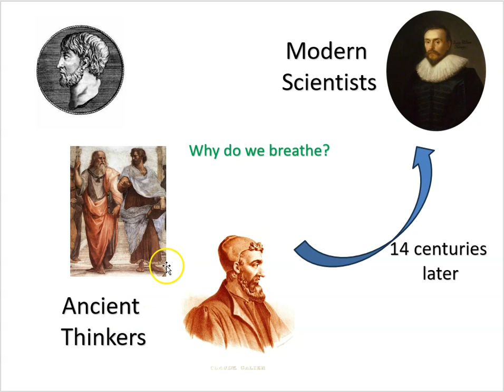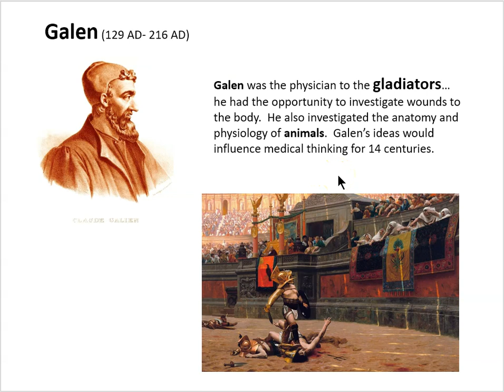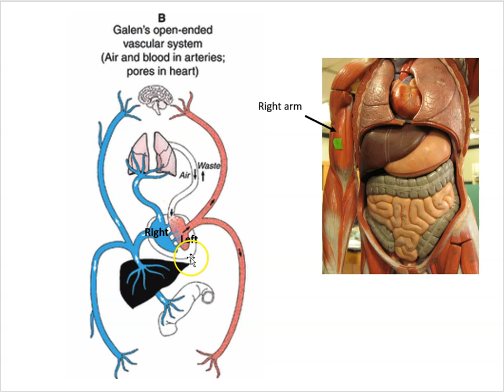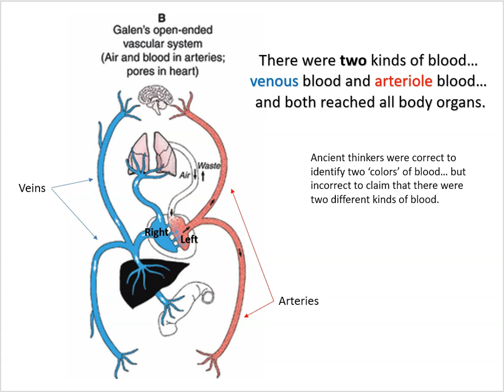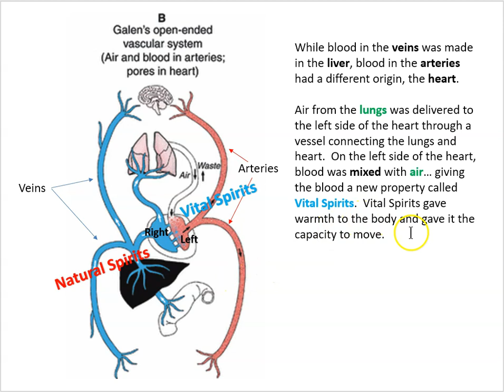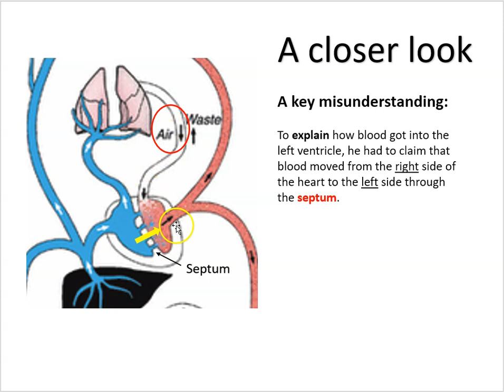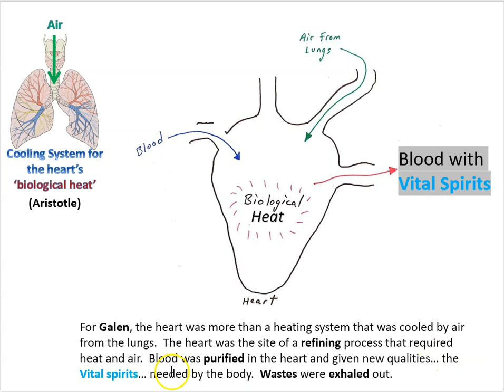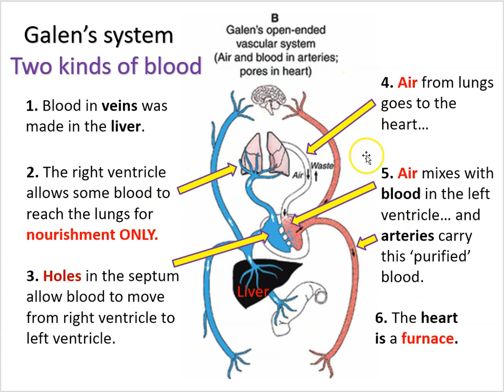History of Physiology: Galen's ideas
Galen''s view of the body